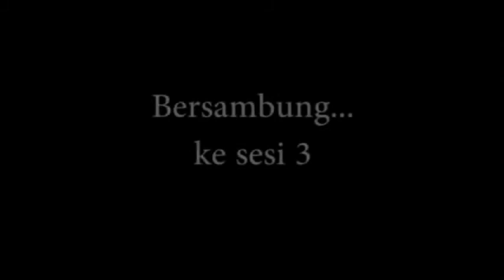Anakmu Adalah Surgamu atau Nerakamu sesi 2 Ustadz Ahmad Zainuddin, Lc 478p 25fps H264 128kbit AAC